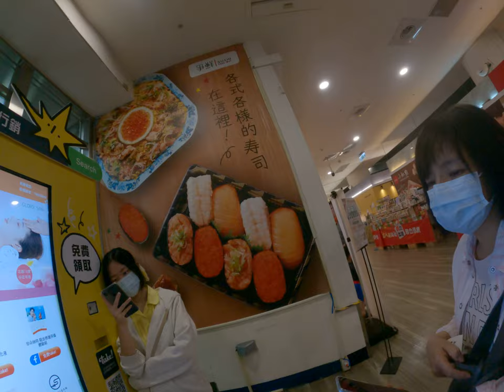「探索完美個資販售平台的神秘面紗！揭露背後停不下來的資訊流通，台灣台北市的秘密展現！」